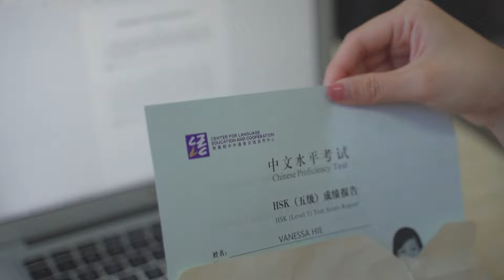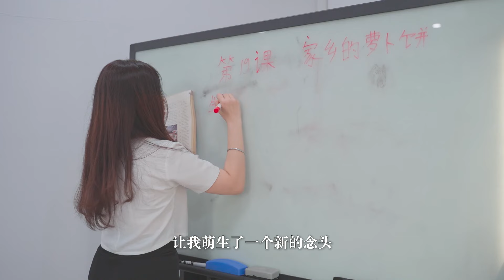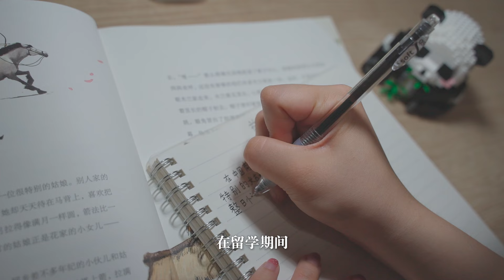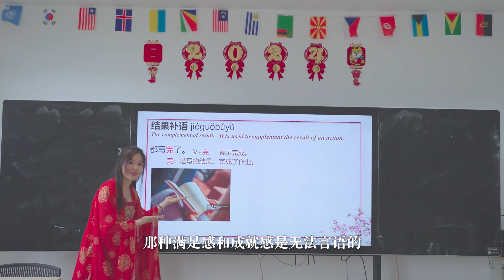追中国梦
作者：柬埔寨、印度尼西亚
袁林兴LY LIMHENG、许幼珍VANESSA HIE
指导老师：胡一伟、林夏、禹点